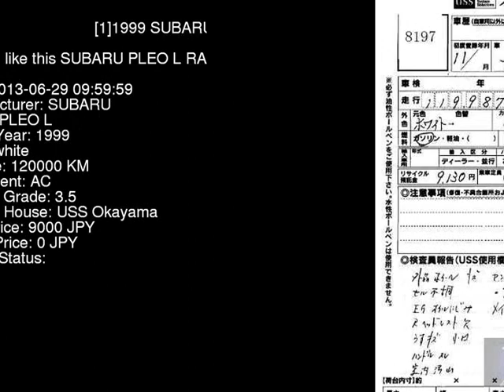1999 SUBARU PLEO L RA2 - Japanese Used Car For Sale Japan Auction Import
1999 SUBARU PLEO L RA2 - Japanese Used Car For Sale Japan Auction Import RA2,SUBARU,PLEO,L,USS Okayama,jdmvip,vip,jdm,cars,japan,jdmvip.com,japanesecars,usedcars Japanese Used JDM Car For Sale At Auction in Japan for Import